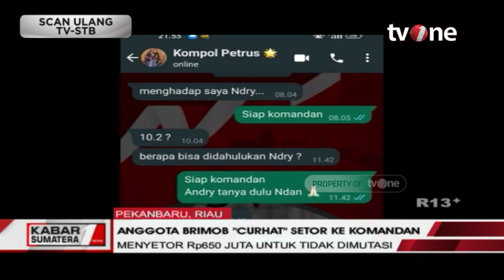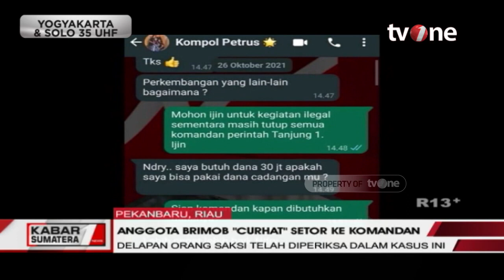VIRAL! Anggota Brimob Tolak Mutasi dan Setor Rp 650 Juta pada Atasan | Kabar Suamtera tvOne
Kabar Suamtera - VIRAL! Anggota Brimob Tolak Mutasi dan Setor Rp 650 Juta pada Atasan | Kabar Suamtera tvOne

Anggota Brimob di Riau, Bripka Andry, mengaku sengaja mengungkap bukti setoran Rp 650 juta ke atasannya. Andry menolak dimutasi dari lokasi tugasnya.